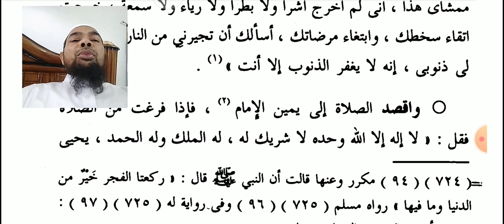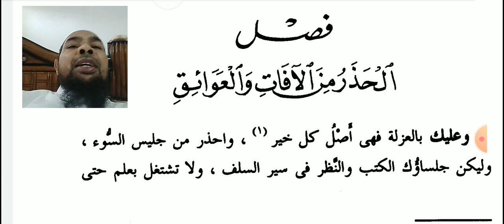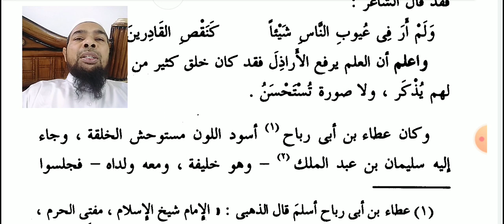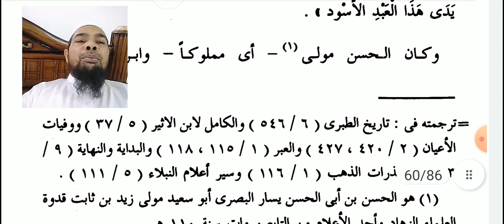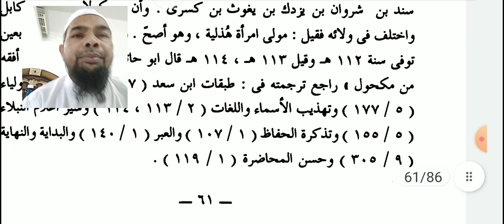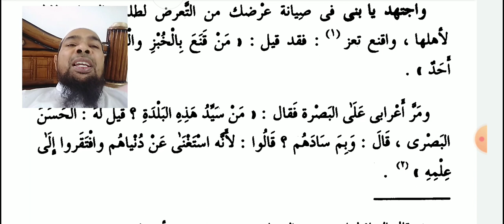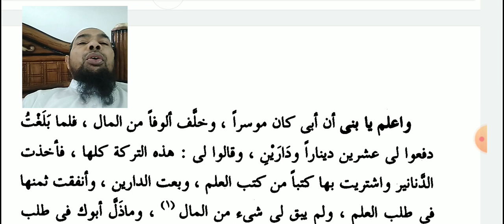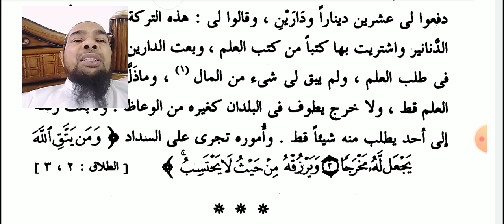نصيحة الولد١٤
Asslamu Alaikum !

Hazrat!

Taqreer bayanat
Taqreer bayan
Taqreer vidio
Ilm ki fazilat aur hasil karne ka tariqa
Rasheed Rajasthani
Rasheed nadvi
Islahi bayan
Islahi bayanat
Motivational vidio
Abdur Rashid
Abdul Rashid
Rashid miftahi
Rasheed
Rashid
Tarbiyat
Darsequran
Dars e Quran
Darse hadees

Rasheed nadvi
Islahi bayan
Islahi bayanat
Motivational vidio
Abdur Rashid
Abdul Rashid
Rashid miftahi
Rasheed
Rashid
Tarbiyat
Darsequran
Dars e Quran
Darse hadees
Development personality
Age badho
مختارات-من ادب العرب
مختارات-أول
مختارات-ُثاني